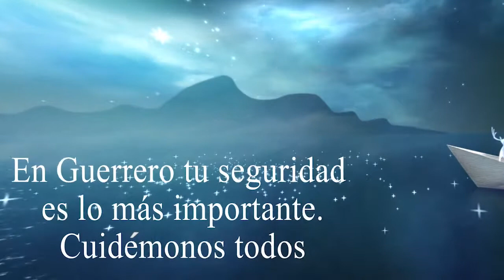Operativo de Seguridad Invierno 2020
Las instituciones trabajan con un mismo objetivo: cuidarte UsaCubrebocas Invierno Seguro